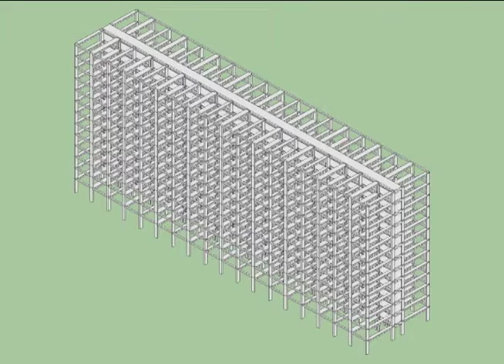VID_0345: Crate Housing - Take 2 - QT